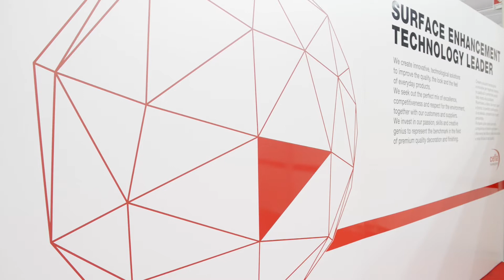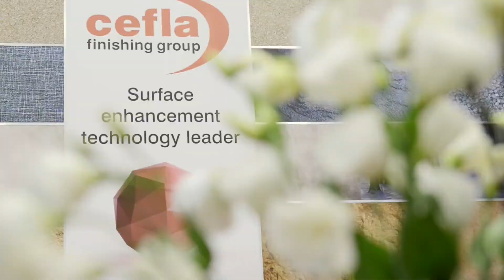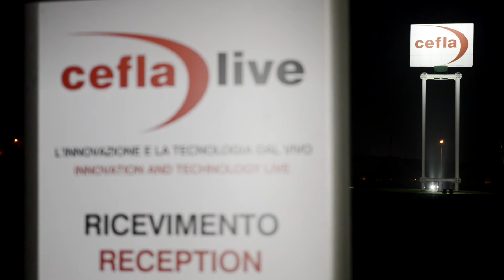Cefla celebrates success of fifth Cefla Live event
Cefla wishes to thank all our guests and personnel for the great success of Cefla Live.